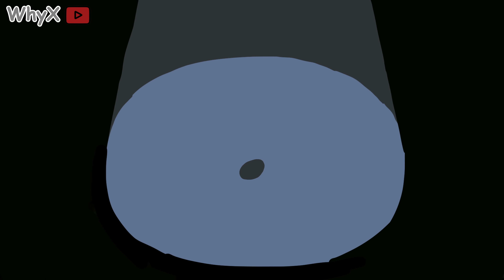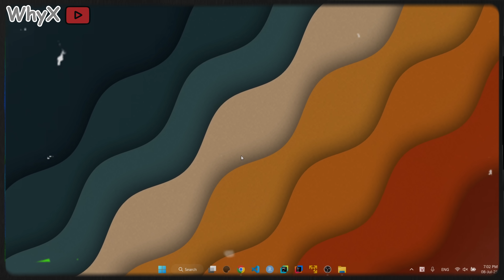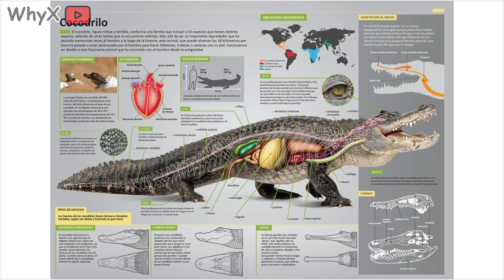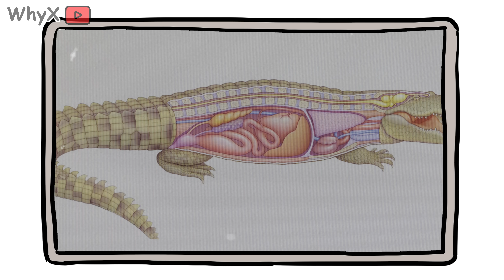Why Crocodiles Only Eat Once a Year?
If you skipped lunch, you might get cranky
Skip dinner? Now you’re hangry
Skip food for a whole year? You’re probably… not alive

Unless you’re a crocodile

These ancient reptiles are the undisputed champions of fasting
They can go months sometimes an entire year without a single bite

But how?

In this episode, we sink our teeth into

How crocodiles survive without food for so long
Why their bodies are like biological slow cookers
The terrifying science of ambush metabolism
And what this teaches us about evolution energy and extremes

Because crocodiles don’t just cheat hunger
They mastered it 200 million years ago

 1. Why Deserts Get So Cold at Night
 2. Forget the Sahara – Antarctica Is the Real Desert King (Here’s Why)
 3. Why the Ocean Never Runs Out of Water